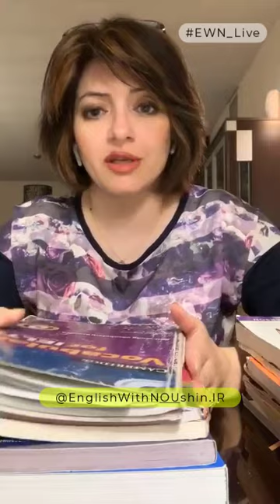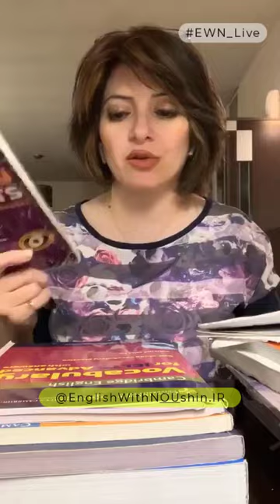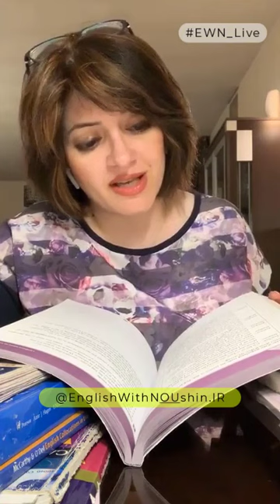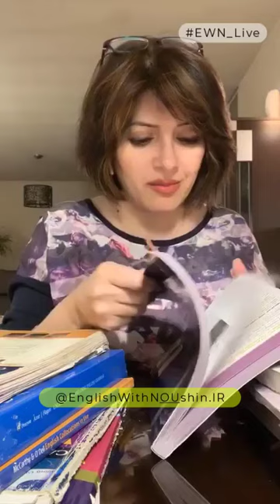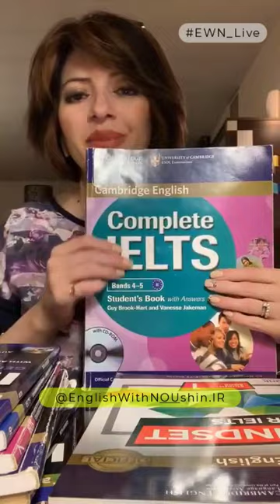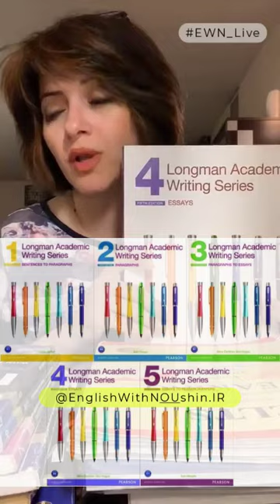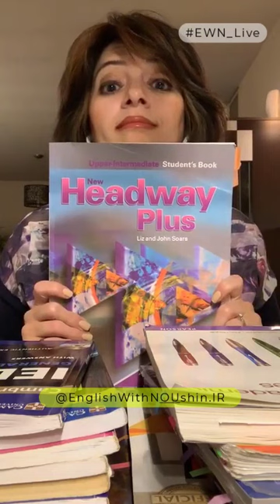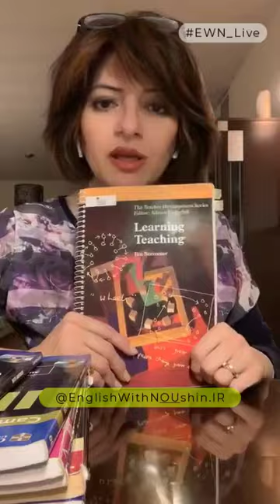IELTS and English Resources منابع آیلتس و انگلیسی